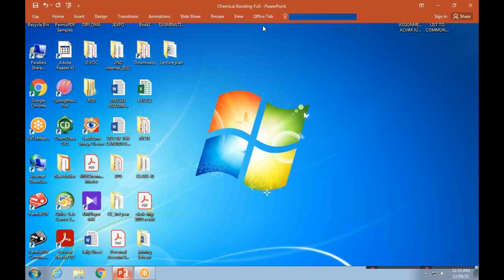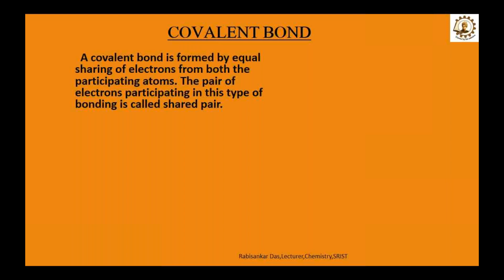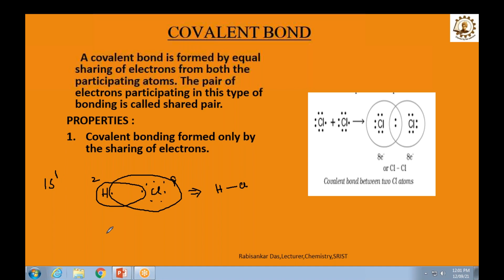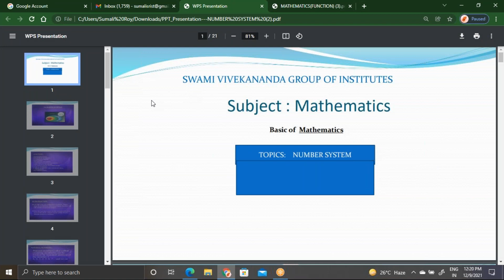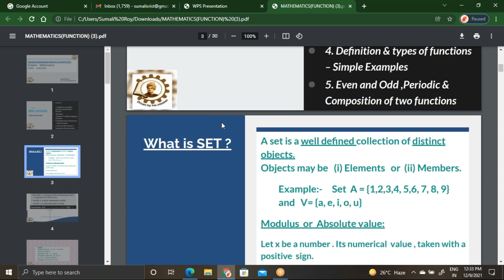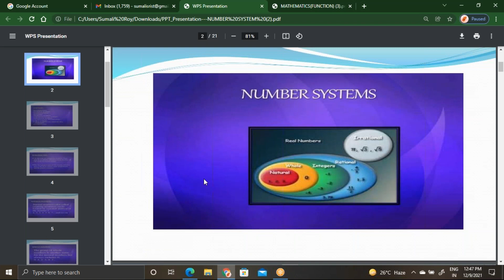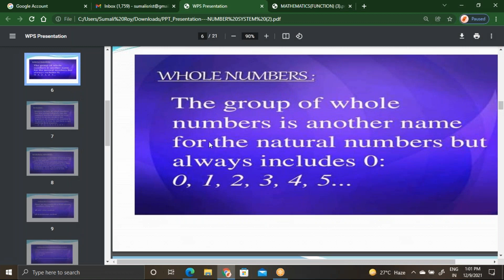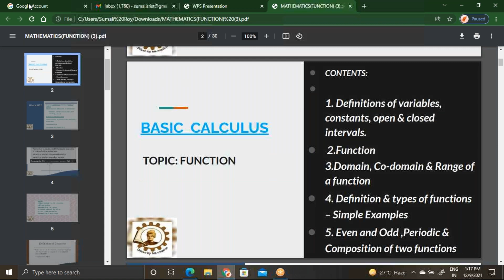Online Classes of 1st Year 1st Semester (AY: 2021-2022) (Part 2) || 09.12.2021 || Diploma || SVGI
Online class videos of 1st Year 1st Semester (Diploma, SVGI) of 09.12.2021, Part-2.